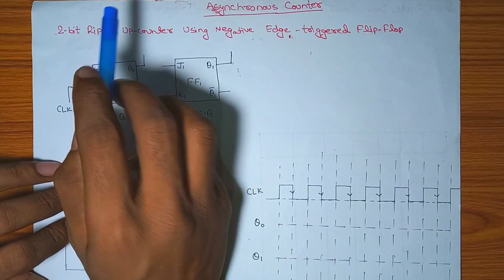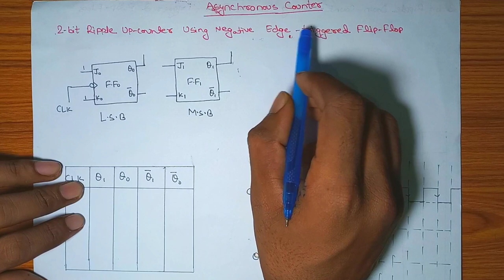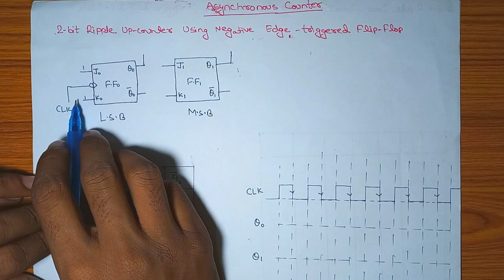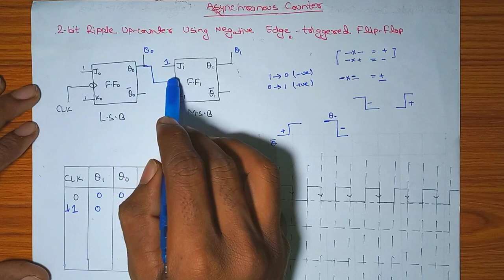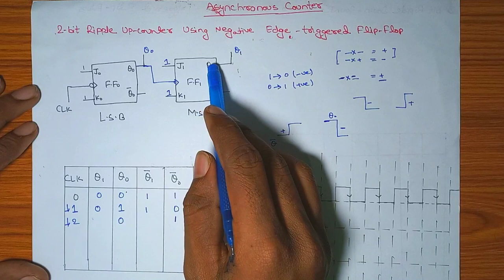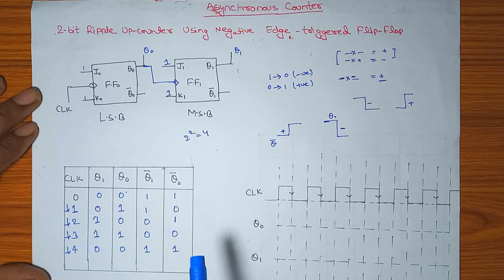Asynchronous Counters | Digital Electronics | Lecture 34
Asynchronous Counter

In this video we will study about the asynchronous Counter in which output of one flip flop act as the clock for other flip flop.

So understand this concept watch this video till end.